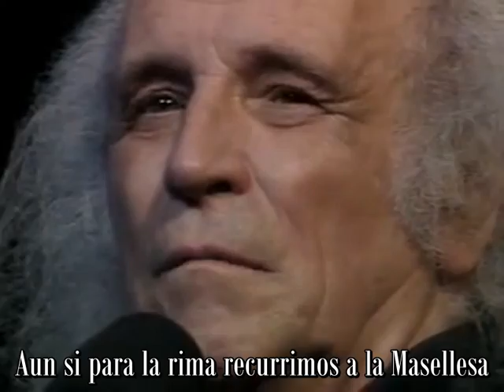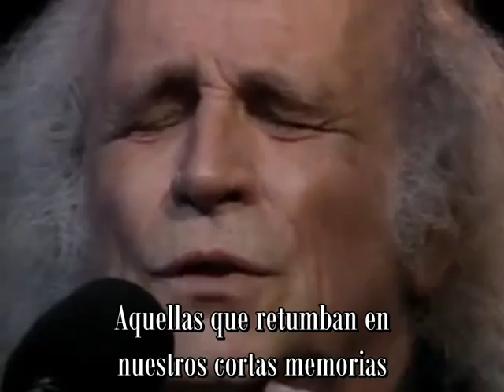Léo Ferré - Allende (Subtitulada)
Saludos cordiales.  Una aclaracion Importante =]
No estoy seguro que la cancion este correctamente traducida, pero lo intente. Es primera vez que tradusco el idioma frances; la cancion me capturo cuando la escuche por primera vez. y asi como a mi, quizas alguno otro le gustaria saber la traduccion.

Si tuvieran correcciones les agradeceria mucho .